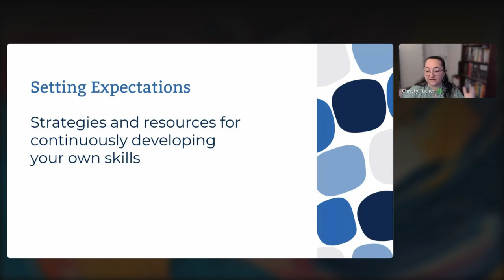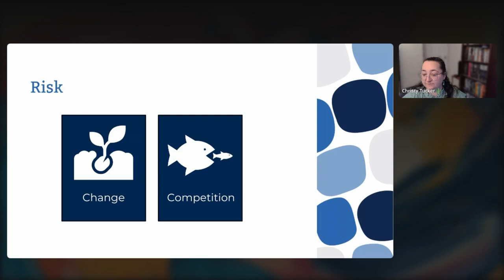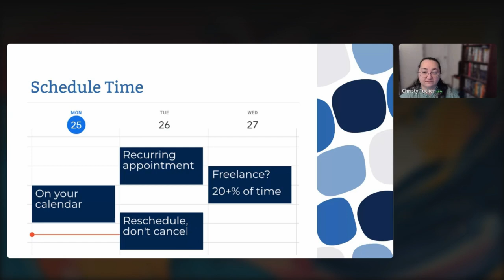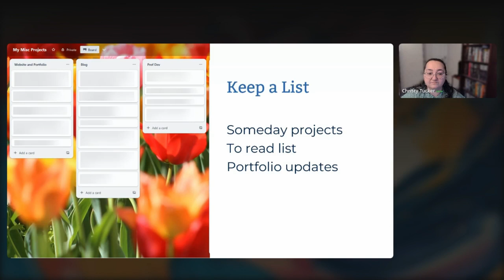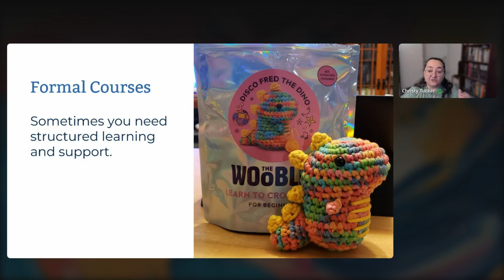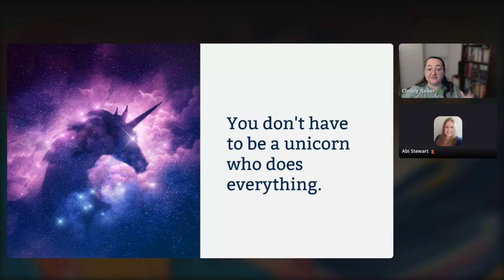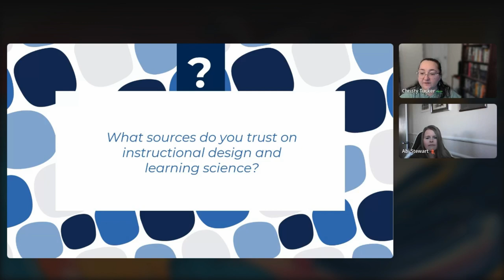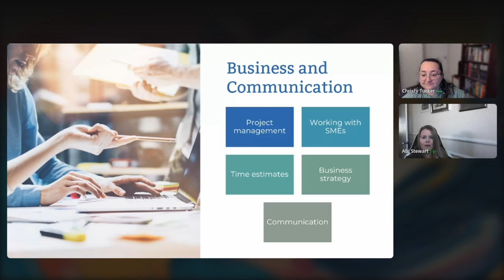Invest In Yourself with Christy Tucker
From The Women of Learning and Development Conference 2024
Hosted by Abi Stewart

It's easy to get caught up in an endless stream of day-to-day projects and tasks. But what about taking time to invest in yourself and your own learning? Many people especially women don't prioritize their own continuous learning. In this session we'll talk about strategies and resources for improving your own skills as an L&D professional.